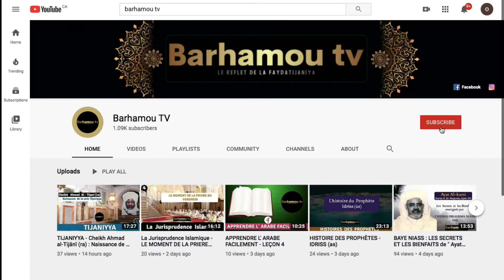Causerie sur la Tariqa Tijaniyya | Imam Hassan CISSE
Barhamou  TV